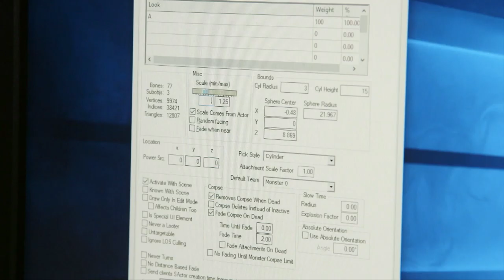تجربه گیم دیابلو ۳ در نینتندو سوئیچ با علیرضا واصفی؛ کلیک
علیرضا واصفی در کلیک بی بی سی فارسی نسخه تازه بازی دیابلو برای نینتندو سوئیچ را مرور کرده است.

در این سومین قسمت از گیم قدیمی دیابلو، همچنان داستان حول سه روح آزاد شده می‌گردد.

علیرضا از تجربه بازی کردن این گیم در نینتندو سوئیچ می‌گوید و نکات مثبت و منفی آن را بر می‌شمارد.

برنامه کلیک علاوه بر معرفی فناوری‌های تازه، گیم های جدید را هم معرفی می‌کند.

Persian Click: Alireza Vasefi reviews Diablo3 on NintendoSwitch